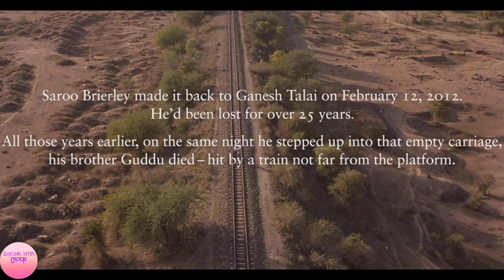Lion Movie Explained In Hindi | True Story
A five-year-old Indian boy is adopted by an Australian couple after getting lost hundreds of kilometers from home. 25 years later, he sets out to find his lost family.